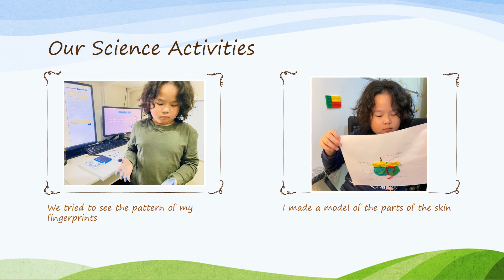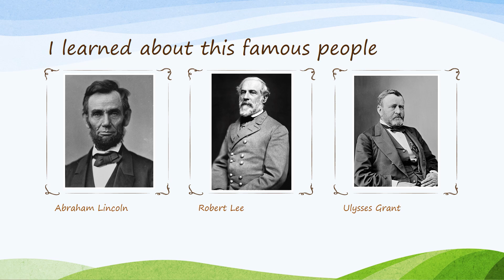G3 4TH Quarter Core Subjects Portfolio Review Madden Lopez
G3 4TH Quarter Math, Science, English, Reading, Heritage Studies, Music, Art and Physical Education Portfolio Review Madden Lopez